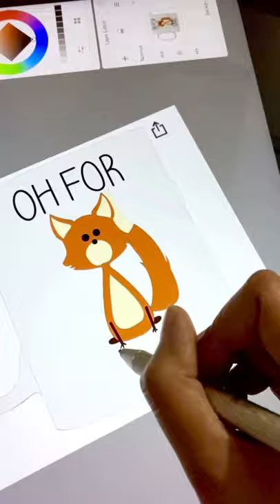Stealing Dr Strange’s “For FOX Sake” Mug